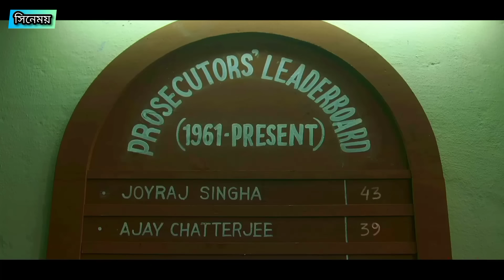যাহা বলিব সত্য বলিব (Jaha Bolibo Sotto Bolibo) ইন্ডিয়ান কোর্টরুম ড্রামা সিরিজ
সত্য ঘটনা অবলম্বনে | যাহা বলিব সত্য বলিব |  Suspense thriller webseries explained

📺 Description:

হ্যালো বন্ধুরা,
সিনেময় চ্যানেলে আপনাকে স্বাগতম |
এই ভিডিও তে আপনাদের সাথে শেয়ার করেছি ওটিটি প্লাটফর্ম চরকি তে মুক্তি প্রাপ্ত মিমি চক্রবর্তী  অভিনীত টান টান উত্তেজনার সাসপেন্স থ্রিলার বাংলা ওয়েব সিরিজ  " যাহা বলিব সত্য বলিব  " ।  এটি মূলত একটি কোর্টরুম ড্রামা সিরিজ |  আপনি যদি পুরো গল্পটা দেখেন  তাহলে আশা করি গল্প টা আপনার ভালো লাগবে।

Welcome to CINEMOY
In this 16 minutes video, we dive deep into New bangla web series " Jaha Bolibo Sotto Bolibo " Whether you're Bangladeshi suspense thriller Movies or web series lover or just curious about the The web series JAHA BOLIBO SOTTO BOLIBO" Bengali web series review, you're in for a treat.

Web Film: Jaha Bolibo Sotto Bolibo (যাহা বলিবো সত্য বলিবো  )
Credit : Hoichoi

About my channel :
I Explain all the best bangladeshi and Indian crime thriller, action thriller, suspese thriller, Movie Web Series in Bangla Language.